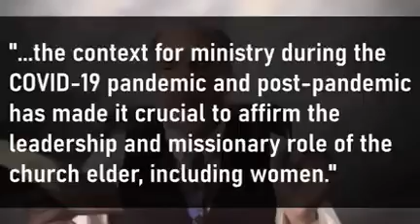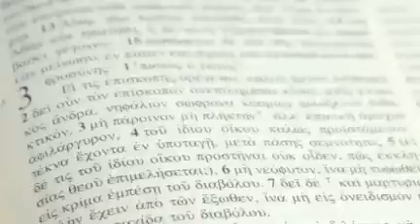Ordenación de ancianas